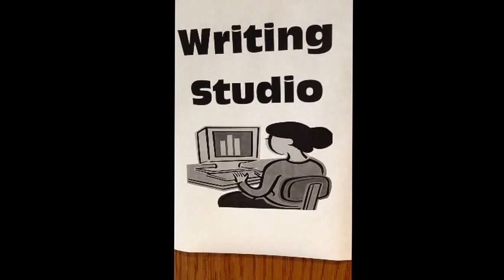Aspiring Eagles Academy (AEA) Advertising Video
The Aspiring Eagles Academy is a five-week residential summer program that introduces incoming freshmen to North Carolina Central University. It is an aca­demically based enrichment program designed to prepare students to think critically, communicate effectively and solve problems. Participants who successfully complete the program will receive a minimum of six credits toward their degree.